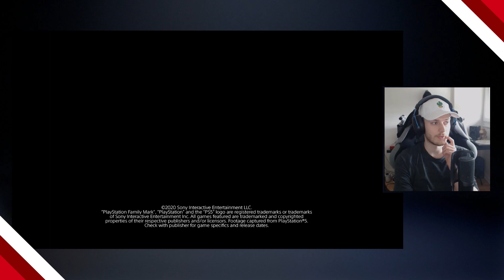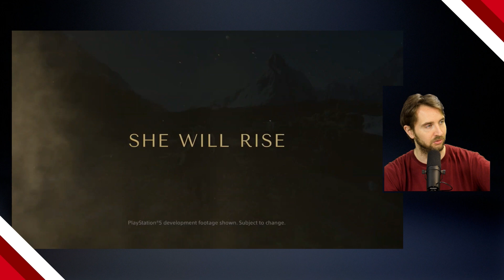Analyse de la PlayStation 5, son annonce, son allure, ses jeux, dans Gamekult l'émission